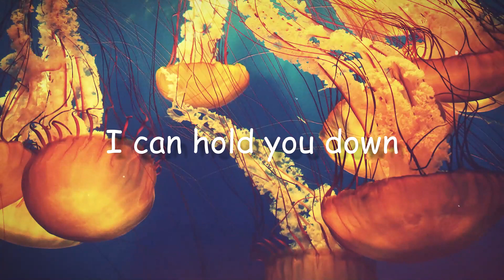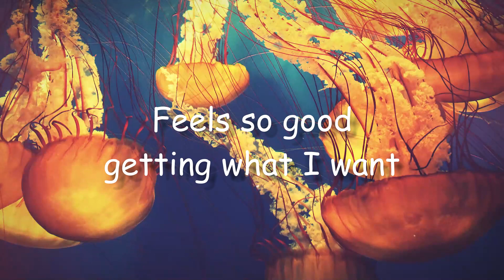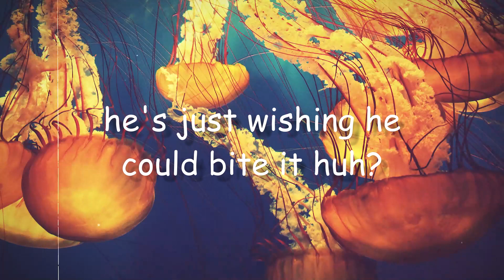Fancy - Iggy Azalea, Charli XCX(Lyrics)🍦